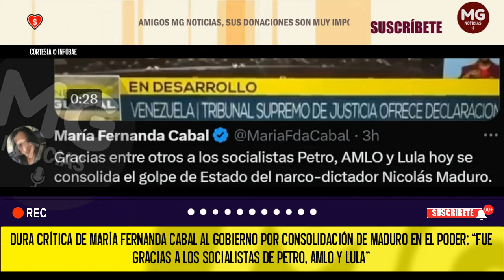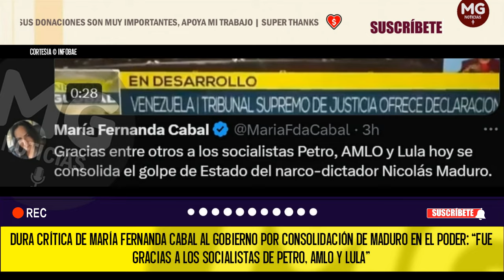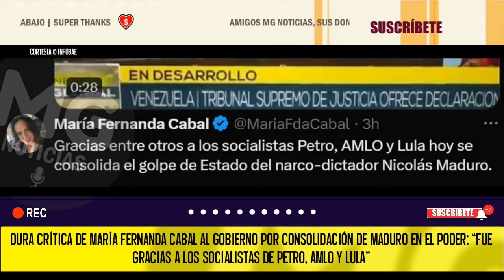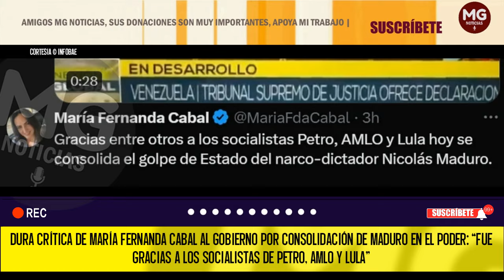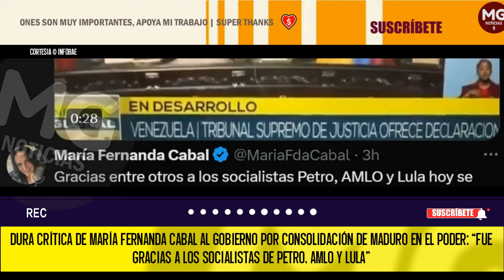⚡ DURA CRÍTICA DE MARÍA FERNANDA CABAL AL GOBIERNO POR CONSOLIDACIÓN DE MADURO EN EL PODER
Dura crítica de María Fernanda Cabal al Gobierno por consolidación de Maduro en el poder: “Fue gracias a los socialistas de Petro, Amlo y Lula”
Según la congresista, los diálogos con el dictador venezolano no fueron efectivos
INFOBAE